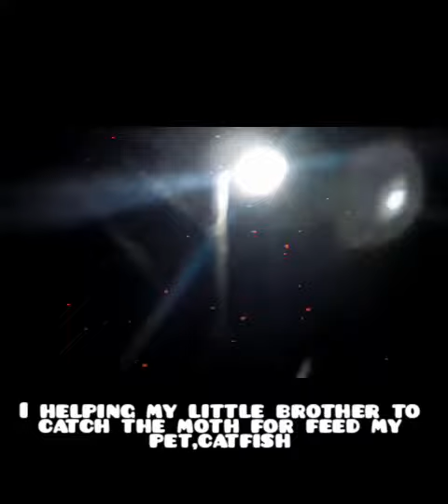🎉🎉😂HAPPY FLYING MOTH DAY FOR SALATIGA, INDONESIA 🎉🎉😂